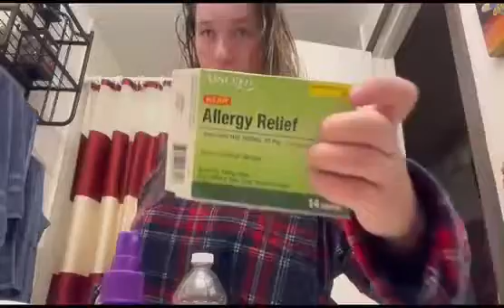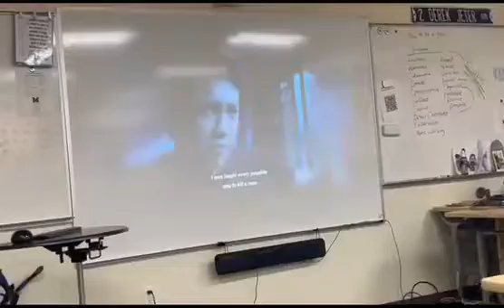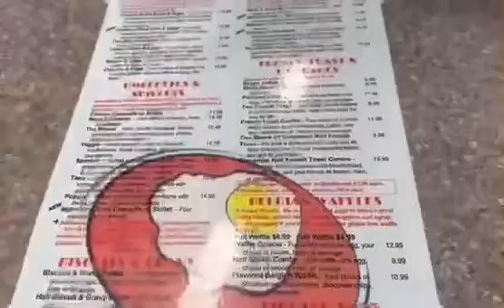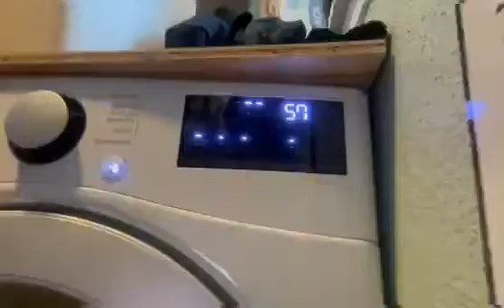Papa visted Eagle Field of Honor | Alisyn Tate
I call my fans tatertots cause I am starting of from  very  from the began 💕 (don't do any dirty comments they will be deleted)

ꨄꨄꨄꨄ𝕊𝕠𝕔𝕚𝕒𝕝 𝕄𝕖𝕕𝕚𝕒ꨄꨄꨄꨄꨄ

Go support my bro/ nephew twitter account his name is Emmett go show him love and support thanks

0:00 Introduced {intro}
0:11 driving
0:24 cloud magic 🪄
0:27 watching jesssfam
0:26 night routine 🌙
1:04 getting ready for 🛌
1:50 next morning ☀️
1:51 fix hair
1:56 getting for school 🏫
2:10 breakfast 🥞
2:14 school (near pod lesson )
2:18 lunch time (fav part)
2:30 Chickens vlog
2:46 early birthday present 💝
3:02 Chickens 🐓
3:33 dinner
3:50 Eagle field of honor
4:17 breakfast
4:32 laundry
5:36 early birthday present
6:21 outro